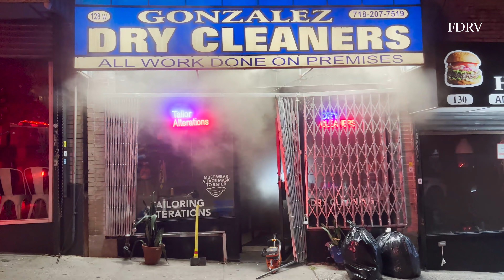**BRONX 4th ALARM!** HEAVY FIRE Rips Thru Row of Taxpayers Companies Respond Understaffed [Box 3538]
Address: 3650 Bailey Ave. at West 238th St.

Fire in a row of taxpayers in a 1 story commercial building

Phone alarm box 3538 - Reporting smoke from restaurant - 23:30

B-19: Go with the 10-75 - Fire in a chinese restaurant - All Hands - 23:39

L-36 FAST

B-19: Extra E&T (E-48 & L-32) - 23:44

D-7: Transmit a 2nd Alarm - 23:50

D-7: Transmit a 3rd Alarm - 23:58

Staging: West 238 St. at Putnam Ave.

D-7: 3 L/S/O - Heavy fire in a taxpayer - 00:01

D-7: Special call 2 additional trucks (TL-23 act. 46 & L-38 act. 52) - 00:18

D-7: Special call 2 additional trucks (L-4 act. 36 & L-48 act. 32) - 00:25

D-7: 5 L/S/O - MBFKD in the chinese restaurant - Still knocking down in the exposures - DWH - 00:30

FC: Per C-17, Transmit a full 4th Alarm - 00:34

FC: Per C-17, PWH - 00:56

FC: Per C-17, Under Control - 01:23

Duration: 1 Hour & 54 Min.

Maybe:
E-81, 52, 95, 62, 48 s/c
L-46, 52, 36F, 32 s/c
B-19, 15
R-3
SQ-61
D-7
RAC-3

*B-27 & companies initially operating at box 3391

2nd Alarm Maybe:
E-79, 43, 46
L-37, 51 (act. 46)
B-27, 13R, 17S
FC, SB, RB, TSU-1, CTU, RM

3rd Alarm Maybe:
L-43 (act. 36), 23 (act. 46) s/c, 38 (act. 52) s/c, 4 (act. 36) s/c, 48 (act. 32) s/c
B-20, 3 Staging, 58 Air Recon
MSU
E-263 Communications
RAC-1
Car-17, 22e

4th Alarm Maybe:
E-92 (act. 52), 60 (act. 75), 37 (act. 95), 262 (act. 43)
L-56, 33
B-10 (act. 13?)
Car-12

Relocations include:
E-92 to E-52
E-40 to E-52
E-262 to E-43
E-22 to E-68
E-68 to E-72
E-286 to E-43
E-287 to E-45
E-16 to E-48
E-60 to E-75
E-37 to E-95
E-7 to E-95
L-51 to L-46
L-23 to L-46
L-22 to L-46
L-50 to L-51
L-151 to L-37
L-43 to L-36
L-48 to L-32
L-4 to L-36
L-19 to L-52
L-38 to L-51
B-52 to B-19
B-26 to B-15
B-45 to B-20
B-9 to B-27